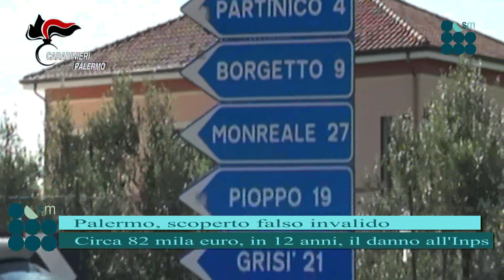Palermo, scoperto falso invalido: 85 mila euro il danno all'Inps